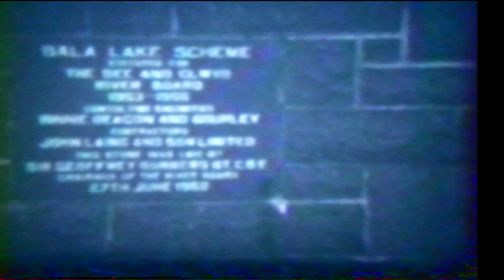London 1970's, Silver jubilee Street party, Bala Lake Scheme. Recorded from film projection.